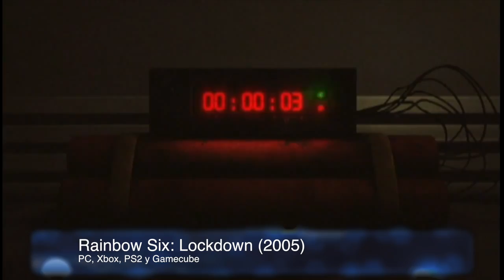Los juegos de TOM CLANCY: Del primer Rainbow Six a Splinter Cell, Ghost Recon, The Division y Siege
Con motivo del lanzamiento de The Division, repasamos en este reportaje los juegos más destacables de la saga Tom Clancy, como Rainbow Six, Splinter Cell o Ghost Recon.

Te ofrecemos gameplay de todos los juegos, desde los single player hasta los multijugador con pvp, y desde el primer Rainbow Six hasta Rainbow Six Siege, pasando por juegos menos conocidos como los Tom Clancy's HAWX o el extraño juego de estrategia EndWar.